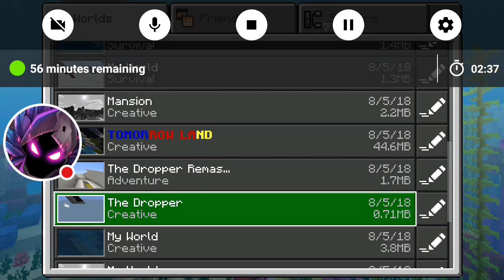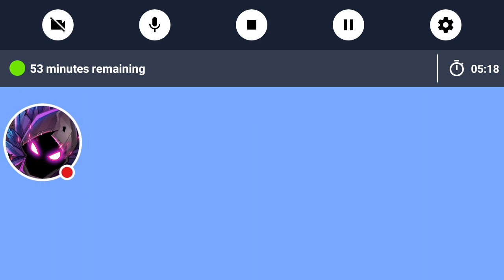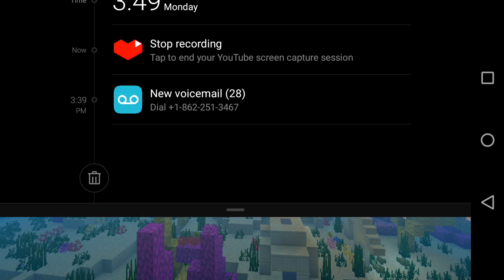My Minecraft video SKY WARS DROPPER AND PARKOUR